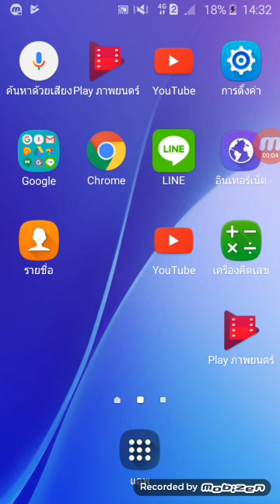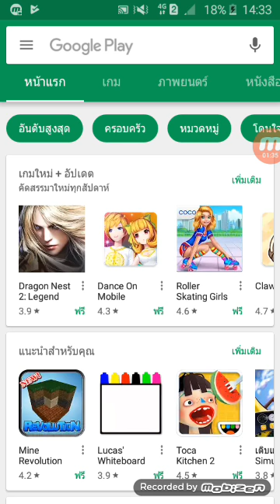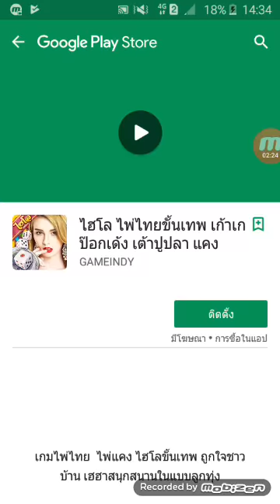มาเล่นเกมกัน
สนุก